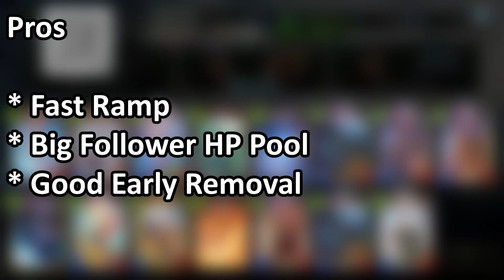Buff Academy - Dragoncraft | UNLIMITED Shadowverse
Buff Dragon has a unique concept of boosting the health of followers in the deck then trying to win by overwhelming the opponent or doing big burst damage. I wanted to find a place for Doomsday Shark but Buff feels slower than most other decks. It's fun when it works though, lol.

Game 1 0:00
Game 2 3:15
Pros/Cons/Deck List 6:15

Music
Persona 5 Strikers - Camping Trip
Persona 5 Strikers - To The South